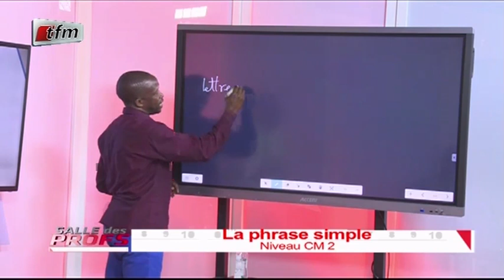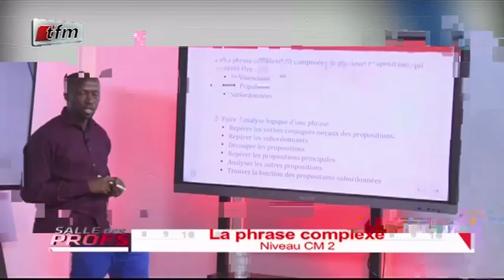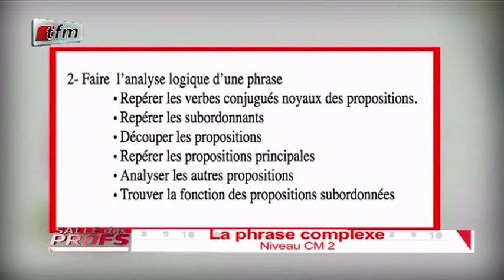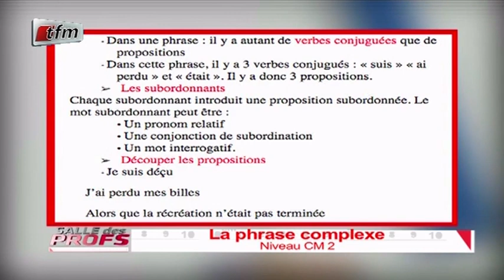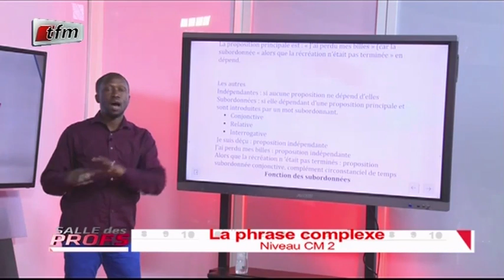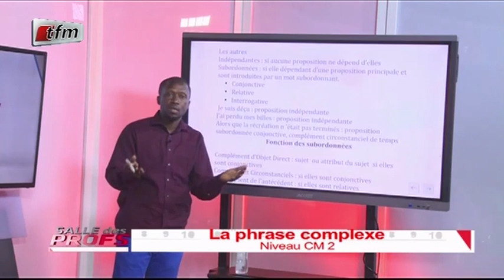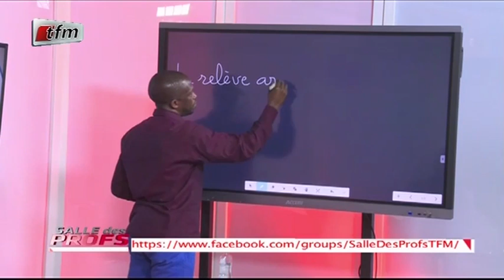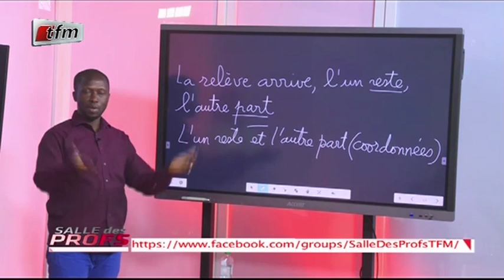La phrase complète avec Mr SECK dans SALLE DES PROFS du 17 Avril 2020